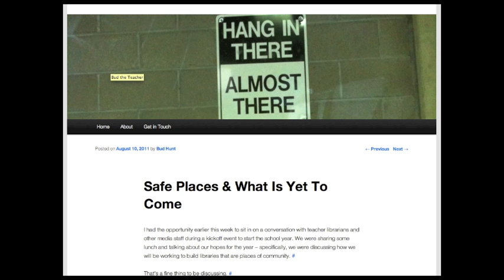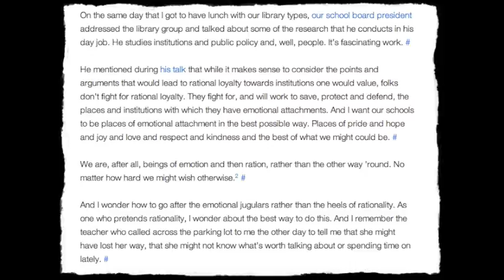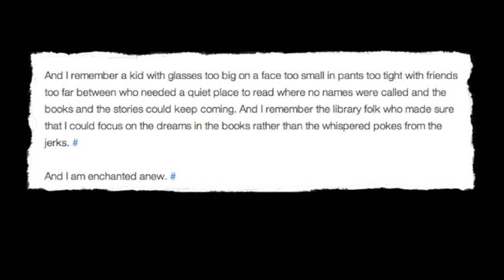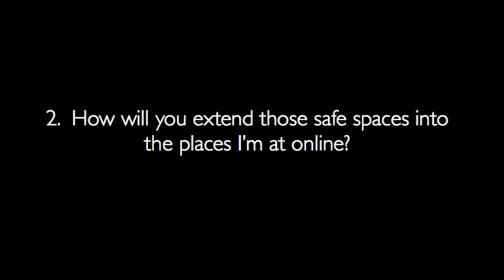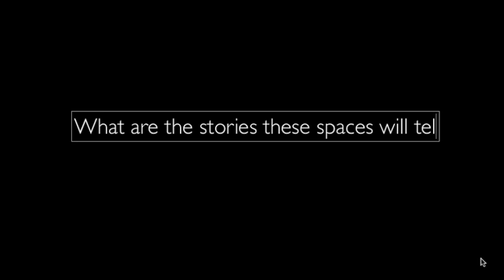Here, There, and Everywhere - A Provocation for Next Chapter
I was asked to share some thinking with the folks at the Reimagine Ed Next Chapter conference - a design conference focusing on the future of libraries.  This is what I came up with.